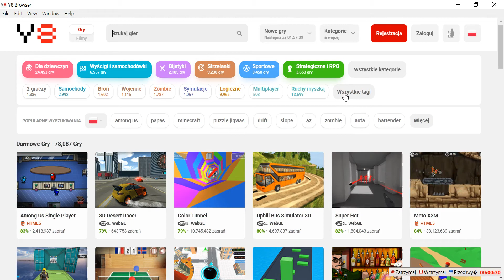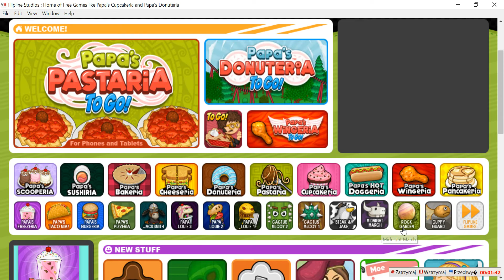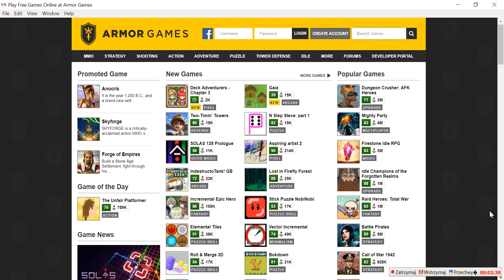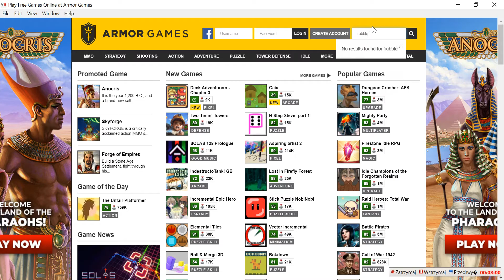Jak obejść brak flasha ?